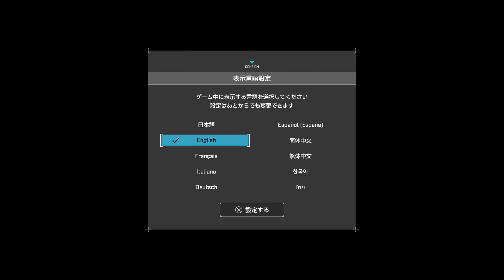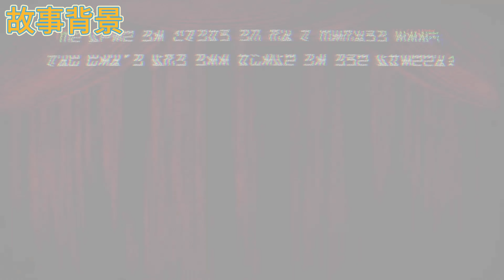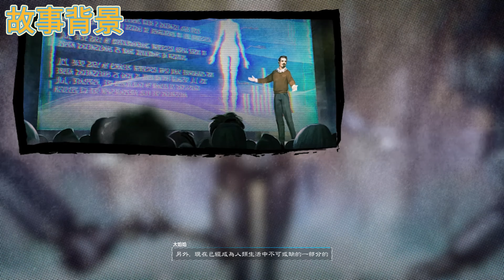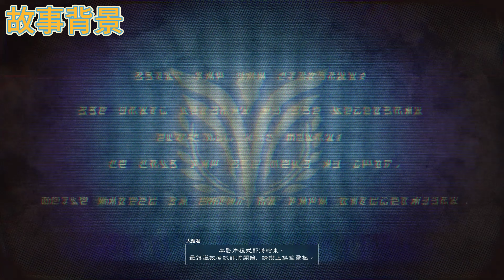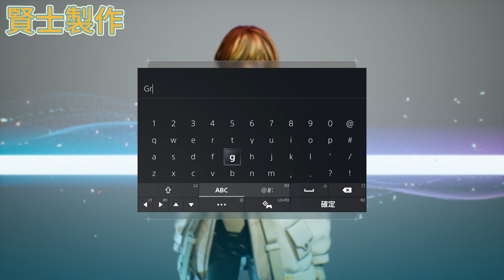化身為人類在地面的資源拾荒者!?《奇異賢伴 愛達之歌》封測遊玩影片(前篇)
《奇異賢伴 愛達之歌》是！？
是作為多媒體企劃《奇異賢伴》的一環，預定在 2024 年於 PlayStation5、Xbox Series X|S／STEAM 等平台推出的多人線上第三人稱射擊遊戲。

在遊戲裡玩家將化身為一介漂泊者，前往危機四伏的地面，在時限內完成公會交付的任務，還得確保能否把機體&收集到資源帶回地底，還得使用賺來的金錢來修復機庫，並透過改裝壯大自己的搖籃靈柩。

故事是發生在電視動畫《奇異賢伴 黑色天使》20年前的時代，人類在當時透過研發出的仿生人‧賢士及二足步行機人‧搖籃靈柩，而終於得以安全探索因為新月之淚而變得無法讓人類生存的地面，但地面上除了天候的威脅外，漂泊者們還得面對未知的生命體「終結者」及來自其他漂泊者的干預，可說是無時無刻都處於危機四伏的狀態下，而故事便是從一位新手「漂泊者」參加了測試起開始展開.

00:00 影片開始
01:10 故事背景
04:30 新手教學
13:26 賢士製作
20:16 機庫確認